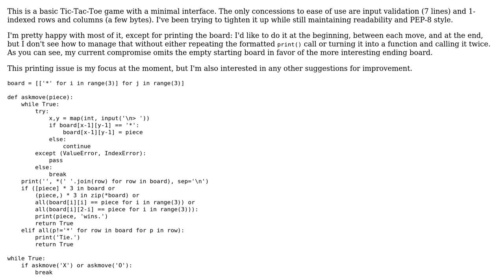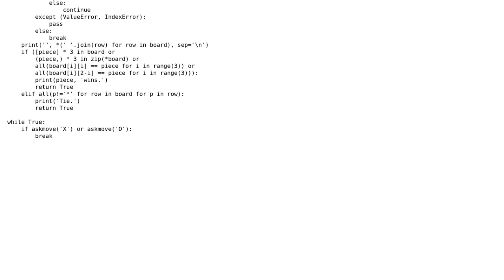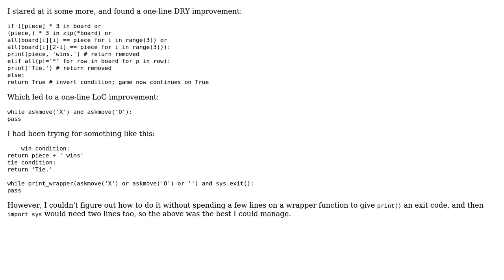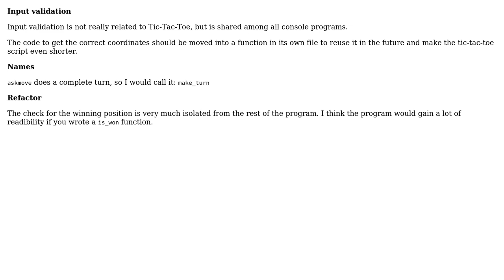Code Review: Text-based Tic Tac Toe with DRY and PEP-8 (2 Solutions!!)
Code Review: Text-based Tic Tac Toe with DRY and PEP-8

With thanks & praise to God, and with thanks to the many people who have made this project possible! You are responsible for your own actions.